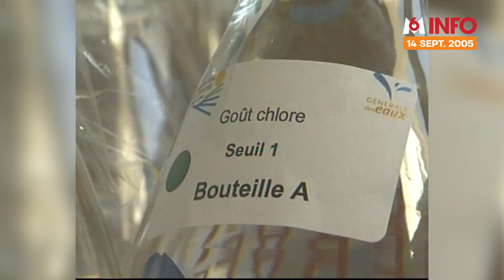⏮ Ils testent les différentes saveurs de l’eau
⏮ La mairie de Mandelieu innove : des habitants formés pour goûter l'eau du robinet ! Leur mission ? Contrôler odeur et saveur pour ajuster les additifs. Objectif : une eau au goût parfait pour tous !